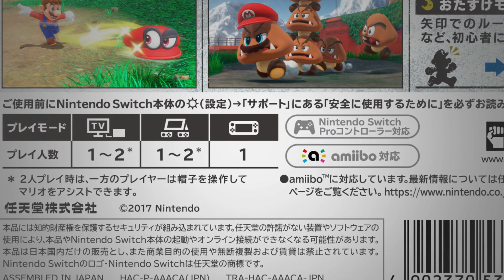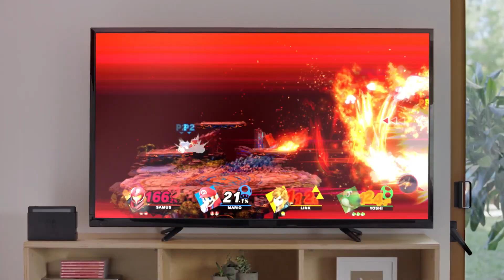NUOVO NINTENDO SWITCH LITE: PREZZO, DETTAGLI, CONFRONTO CON SWITCH CLASSICO